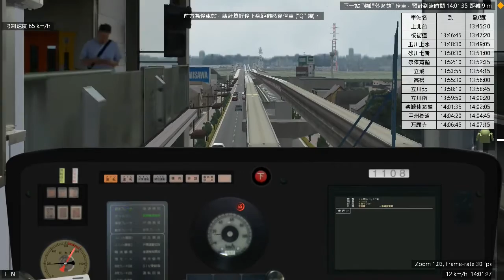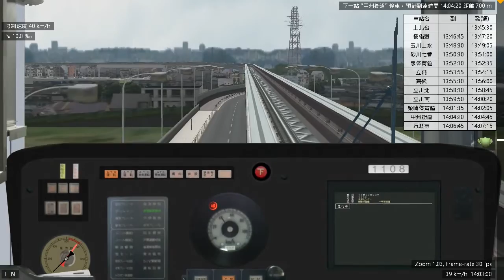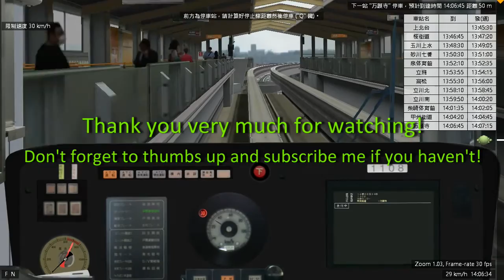【BVE5】多摩都市モノレール - ATO | Tama Monorail with ATO plugin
區間 | 区間: 上北台~萬願寺 | 上北台~万願寺
Section: Kamikitadai - Manganji

You need visual c++ 2013 to run the ATO plugin.

All instruction is translated from the guidebook that included in the route files. If there is any mistakes, please tell me.

To start up: switch to "N EB", then press "9" to start the train, then press spacebar. You can start driving without ATO.

To enable ATO: switch to "N EB", then press "6", you can now drive with ATO mode. You can switch back to manual mode by switching to "N EB", then press "7".

To drive with ATO: you need to open and close the door manually.
"2" open the left door
"3" close the left door
"4" open the right door
"5" close the right door
press ":" and "=" at the same time to make the train run (for non-Japanese keyboards), or press ":" and ":" at the same time to make the train run (for Japanese keyboards)
本人只作路線遊玩，版權仍歸原作者所有，標明在下載連結旁及片頭中。如果可以的話，在按下不喜歡前，請在下方留下原因，以供日後參考，作提升影片素質之用。